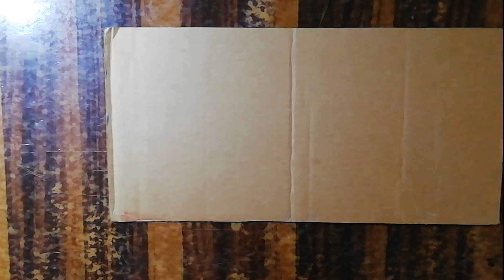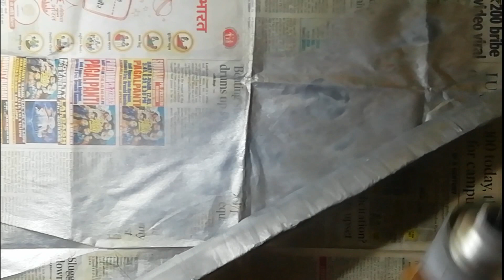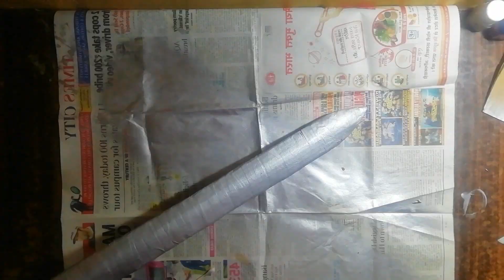How to make Kurlus Osman Ghazi sword with cardboard | Sword of Ertugrul's son | Sword of Art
Hello friends,
I had made this tutorial video of "How to make kurlus osman"s sword with cardboard ".